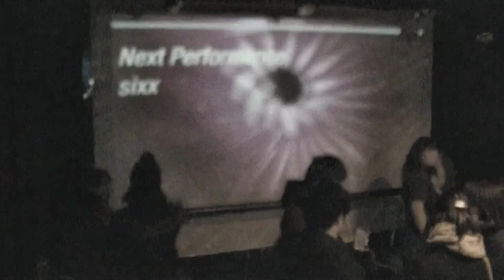2017/12/16 "Sixx” LIVE SUSUKINO810 The DUST'N'BONEZ/BAD SiX BABiES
1.SILENT SCREAM  2.背徳の華  3.激情  4.Lucy Red  5.DECA-DANCE